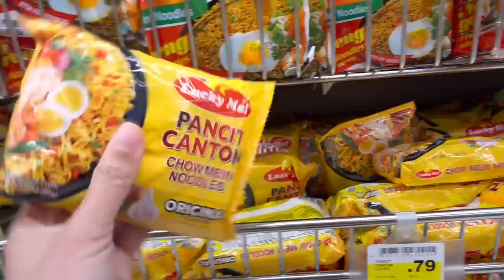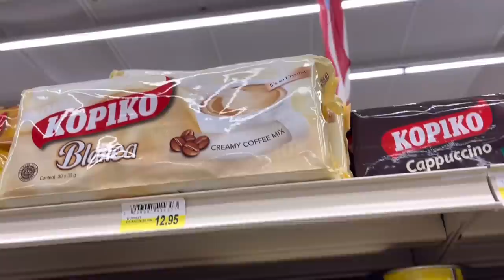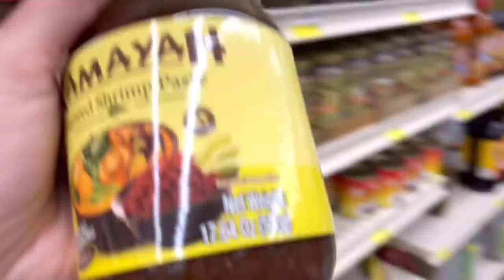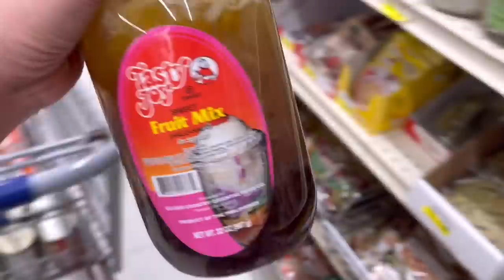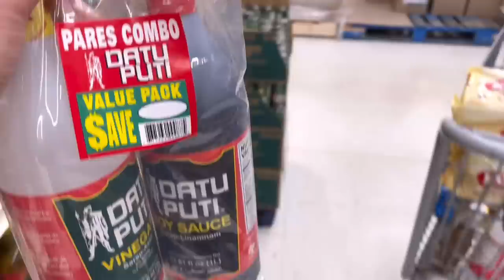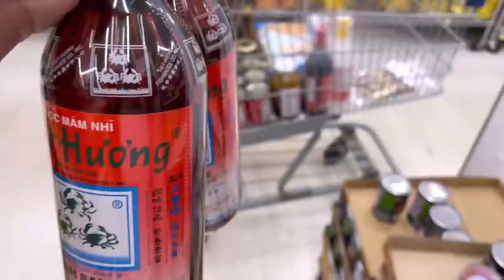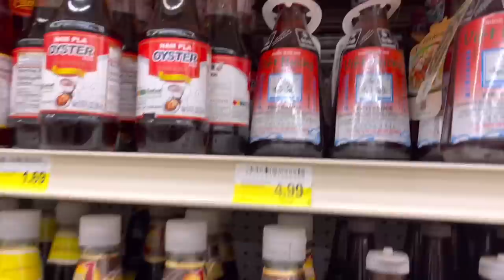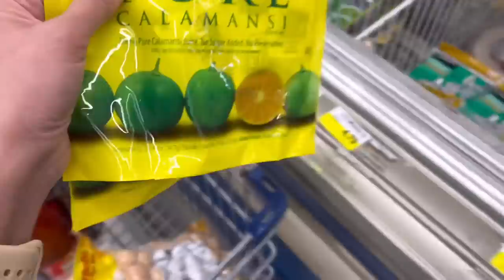GROCERY SHOPPING SA GLOBAL MARKET | FILIPINO FOOD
Sa wakas nkabili na din tayo ng mga pinoy food.